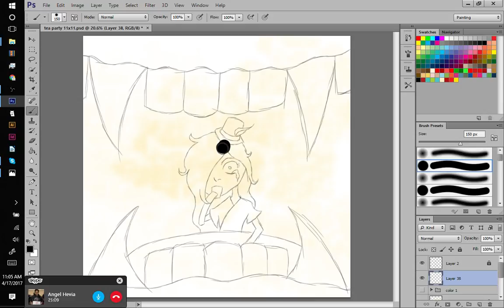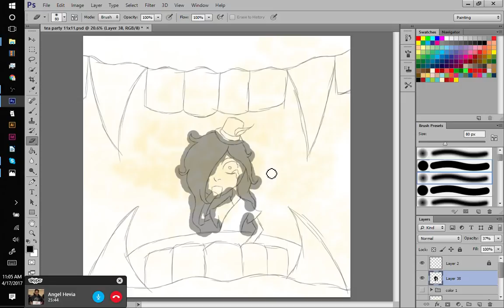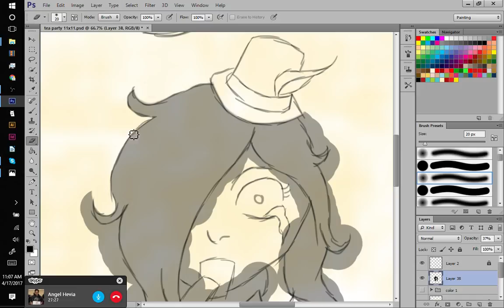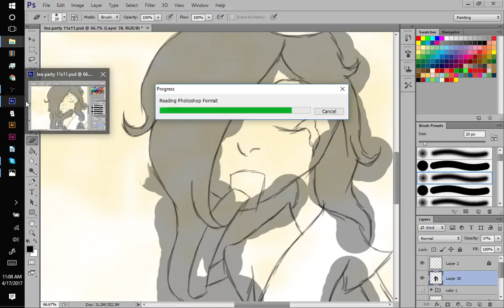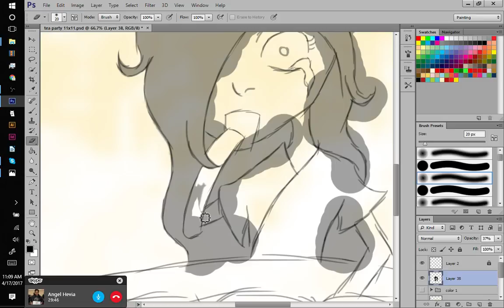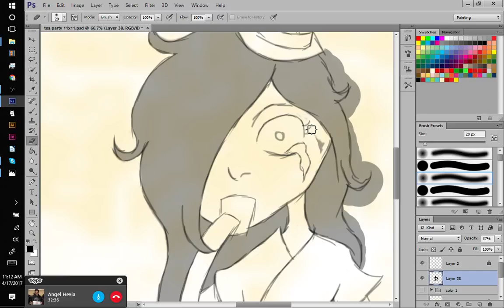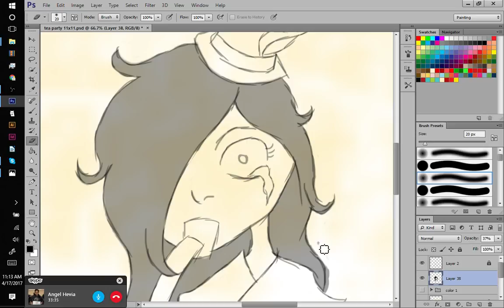meet the artist monday